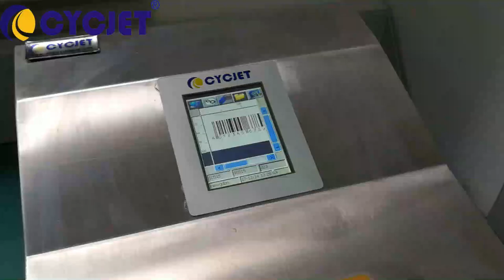CYCJET ALT390 Desktop Inkjet Printer Pipe Fitting Barcode Print/Expiry date manual coding machine